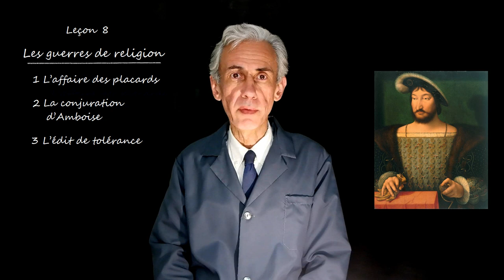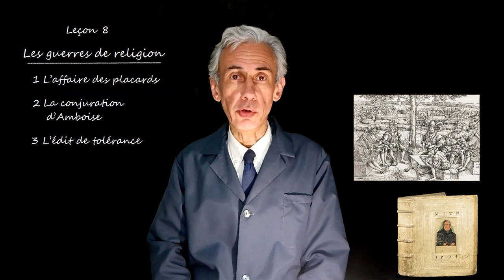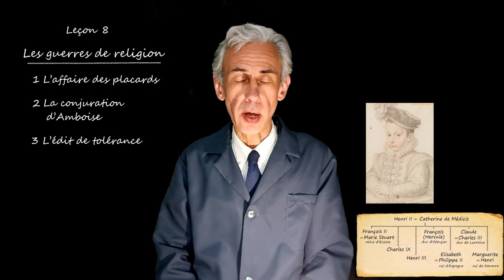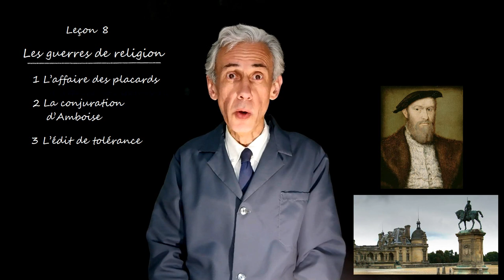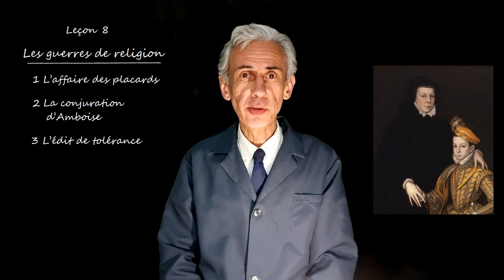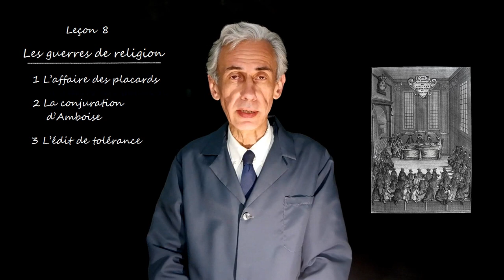Cours d’histoire de quatrième, leçon 8 : Les guerres de religion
François Ier – L’affaire des placards – Henri II – François II – Les protestants se regroupent autour des Bourbons et des Coligny – Les catholiques autour des Guise et des Montmorency –  François, duc de Guise, et le cardinal de Lorraine –  La conjuration d’Amboise – Le prince de Condé et le duc de Vendôme – Charles IX – Etats généraux de 1560 –  Catherine de Médicis obtient la régence –  Michel de l’Hôpital et le colloque de Poissy –  L’édit de tolérance (édit de Saint-Germain).